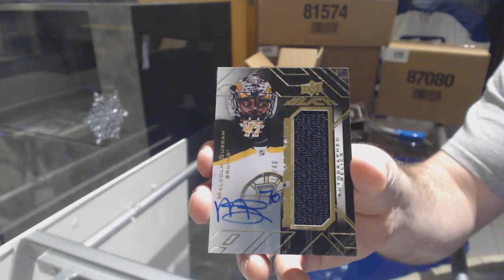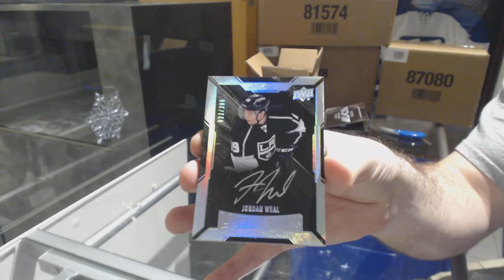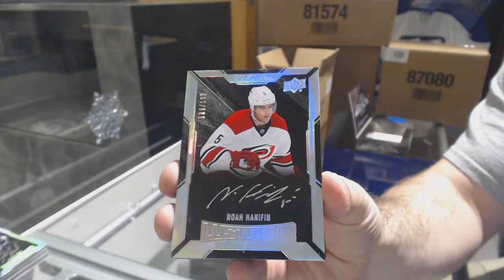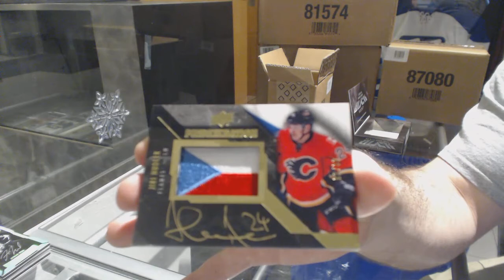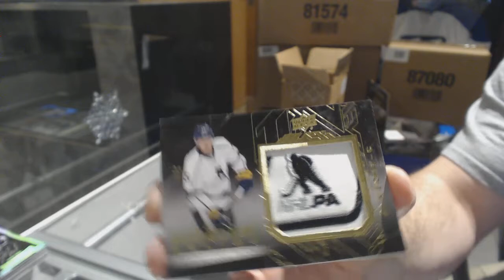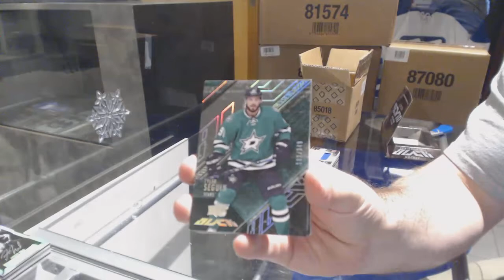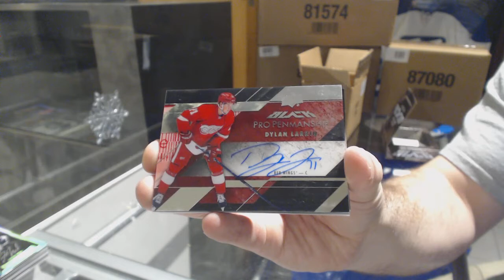15-16 Upper Deck Black Hockey 4 Box Case Break - C&C GB #8075